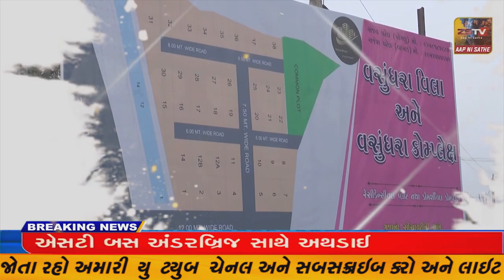પ્રાંતિજ ના ખોડીયાર કુવા ખાતે આવેલ શ્રી બહુચર માતા ના મંદિર ખાતે અન્નકુટ ભરવામા આવ્યો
પ્રાંતિજ ના ખોડીયાર કુવા ખાતે આવેલ શ્રી બહુચર માતા ના મંદિર ખાતે અન્નકુટ ભરવામા આવ્યો//ZSTVNEWS//